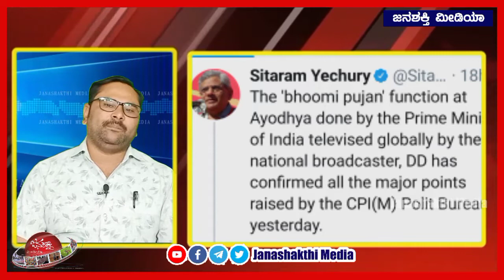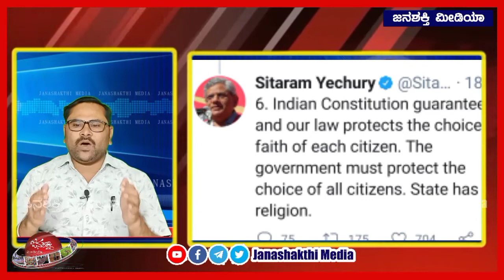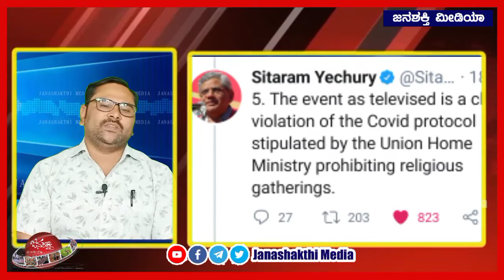ರಾಮ ಮಂದಿರ "ಭೂಮಿಪೂಜೆ" ಸುತ್ತ-ಮುತ್ತಹಿರಿಯ ಚಿಂತಕ ಕೆ.ಫಣಿರಾಜ್ ರವರ ವಿಶ್ಲೇಷಣೆಯಲ್ಲಿ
ರಾಮ ಮಂದಿರ ಭೂಮಿಪೂಜೆ ಸುತ್ತ-ಮುತ್ತ
ಹಿರಿಯ ಚಿಂತಕ ಕೆ.ಫಣಿರಾಜ್ ರವರ ವಿಶ್ಲೇಷಣೆಯಲ್ಲಿ